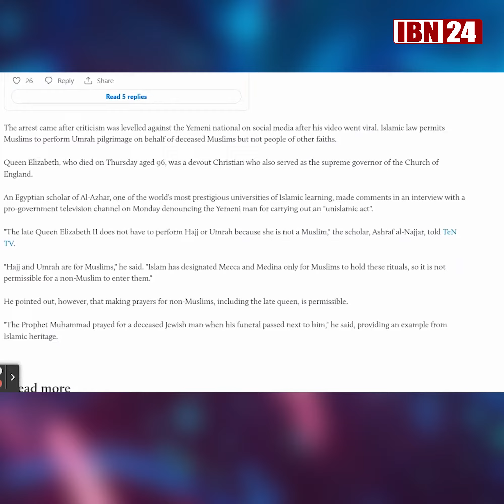রানি এলিজাবেথের জান্নাত চেয়ে ওমরাহ পালন, ইয়েমেনি যুবকের! যা করলো হজ্জ কতৃপক্ষ! || hajj for queen